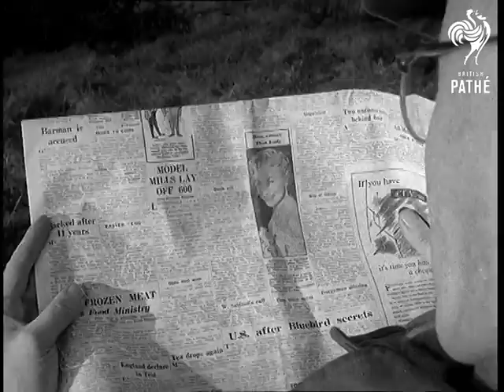Lancashire - Cotton Crisis (1955)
Preston, Lancashire & London.

GV. Preston cotton mills with man reading paper on foreground, & SV. CU. Paragraph in paper read "Modern Mills Lay Off" GV. Interior, Cotton Mill - empty, & SV. Idle machinery, & SCU. & CU. SCU. Manager locking gates as he leaves, & SV. Manager walks away. SV. Office workers putting notices into pay packets of workers at another mill, & CU. & SCU. GV. Modern weaving shed where one weaver works on 20 looms, & SV. SCU. Girl operator, pan to bobbins. CU. Yarn going through machines at speed. SCU. Another machine operating at speed. SV. A man walks over and stops his machine. CU. Wheels stopping. SCU. Girl stopping her machine. CU. Girl removing bobbin and removing thread. LV. Clothes piling up in the warehouse, & SV. GV. Japanese cargo ship 'Akita Maru' unloading at London docks, & AS. Bows showing name. SV. Cyril Lord on dictaphone in his office. SCU. Cyril Lord removing Japanese produced articles from his desk drawer: a nylon dress, price 8/6, another nylon dress, price 12/6, a shirt, price 3/6. CU. Various Japanese produced articles on Lord's desk. CU. He starts talking (natural sound): "The livelihood of 360,000 people depends on the Lancashire's cotton industry... in order to preserve their jobs... we must eliminate the imports of these materials now." GV. No 10 Downing Street. SV. Sir Raymond Streat, head of cotton delegation arrives at No 10 followed by other delegates. SCU. Sir Raymond Streat. SV. Rest of delegation entering No 10.

(Neg.)
 FILM ID:517.14